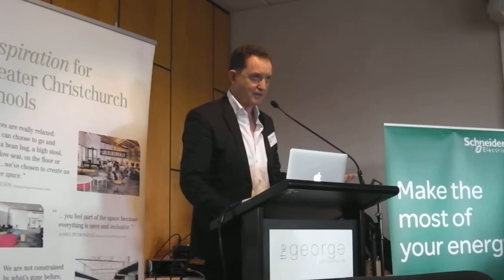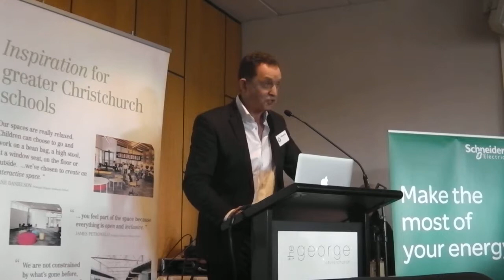Designing New Buildings: Hamish Boyd Principal, Jasmax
Education Leaders Forum 2013: Building 21c Learning Communities, 28&29 August, Christchurch - presented by SmartNet Events.